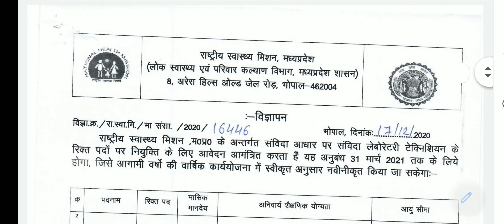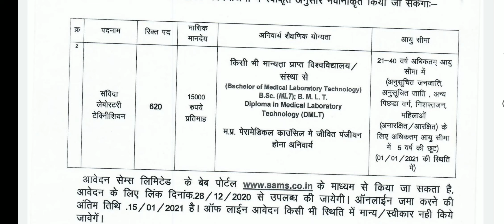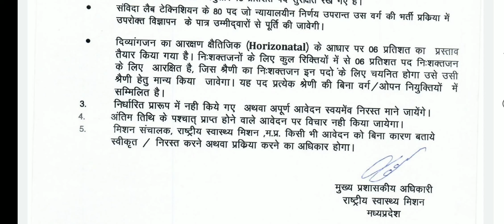Lab Technician Govt Job Vacancy 2021| DMLT BMLT MLT Govt job